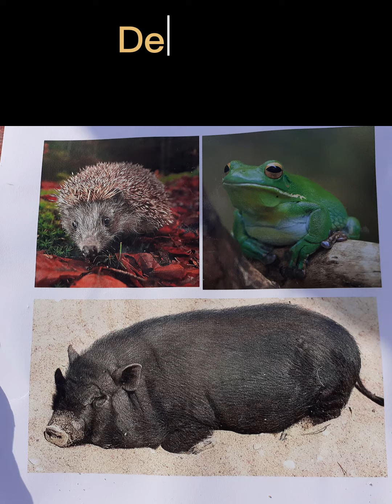Arte em movimento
E foi assim a Arte em Movimento da noctuavillam 🖤💛🖤
Visitar ou participar num novo mundo com um ecosistema equilibrado, entre Pessoas, Planeta e Prosperidade, em pleno ambiente citadino.
É possivel sim! Vem saber como!
Actividades diárias, semanais, mensais, trimestrais, semestrais e anuais. Retiros de 8 dias, 5 dias, fins de semana temáticos, workshops e formações, especial crianças e jovens!
Faz o teu percurso de manutenção, prevenção e cura pelo nosso catálogo
Esperamos por ti nesta jornada fantástica da Noctua Villam